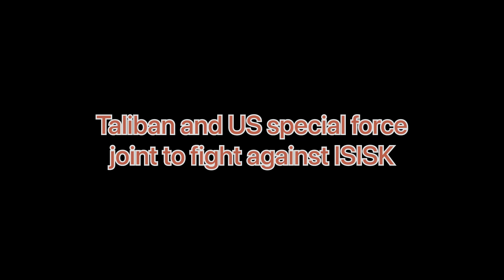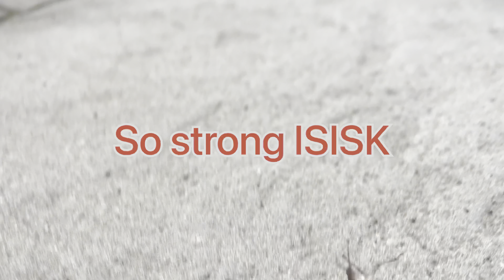Taliban and US special force joint to fight against ISIS-K